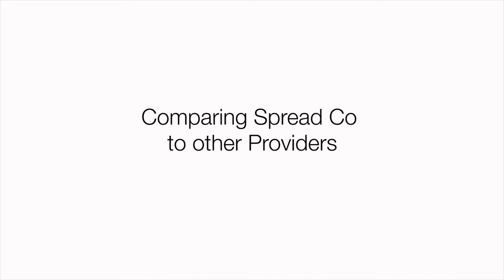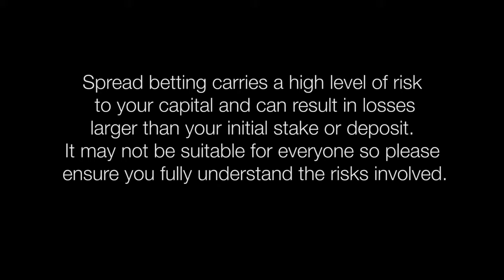Comparing Spread Co to other Spread Betting and CFD Providers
Spread Co was founded in 2006 with the vision to deliver a professional, custom-built trading platform with tight spreads and low dealing costs.
The Spread Co trading platforms are powerful, intuitive, rich in functionality and skilfully designed. Our clients have access to tight spreads on real-time prices and are able to participate freely in the exciting and rapidly evolving trading environment of the world´s financial markets.